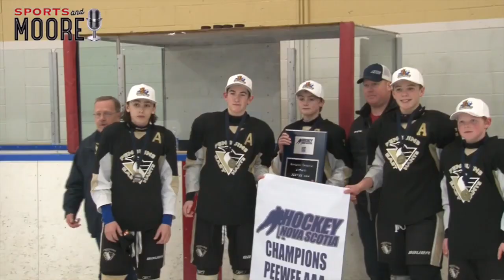East Hants Provincial Pee Wee AAA Champs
East Hants Penguins captured the Nova Scotia Pee Wee AAA championship Sunday with a 7-5 win over Truro Bearcats in the Gold Medal game, before a capacity crowd of 1,400 at the East Hants Sportsplex.  John Moore interviews coach Jeff Fraser and half dozen of his players after the championship victory, Brody Fraser, Riley MacKinnon, Tyler Payne, Joey Merriam, Braeden Bannister, Duncan Ramsay,